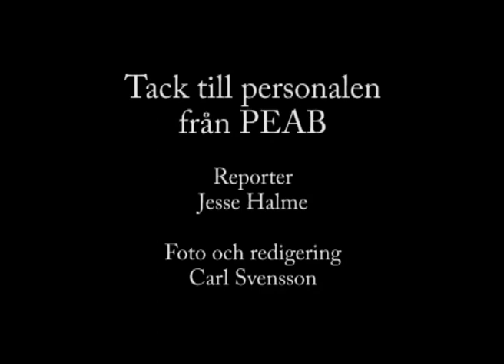Byggnation Linnéuniversitetet - hus N 2010-04-01 del 2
Byggnation av hus N vid Linnéuniversitetet i Växjö. Läget på byggarbetsplatsen husdel 4 Skärtorsdagen den 1 april 2010. Reportage med bilder från byggarbetsplatsen och intervju med Pär Knutsson, PEAB.